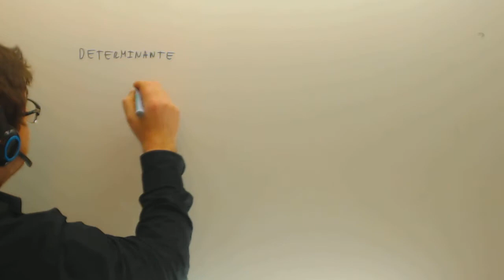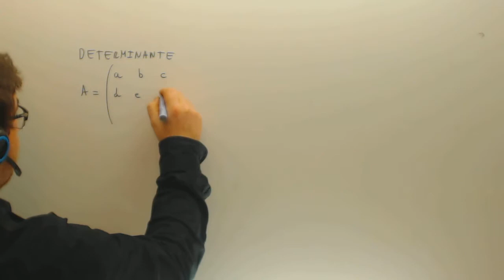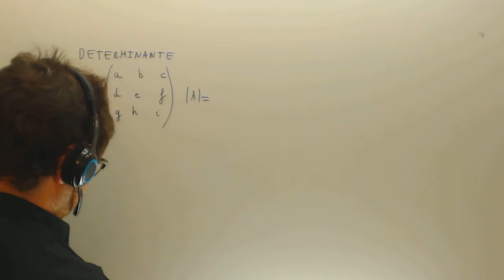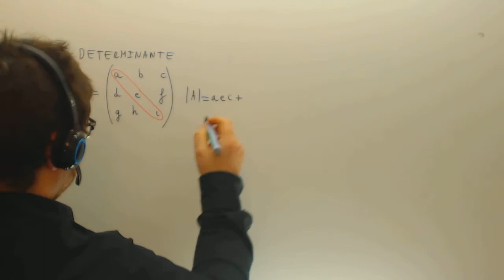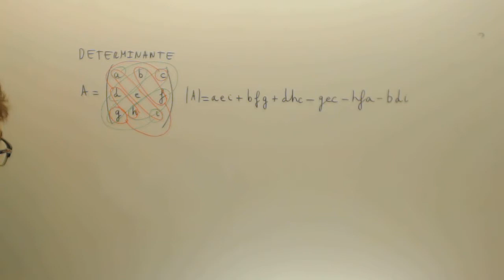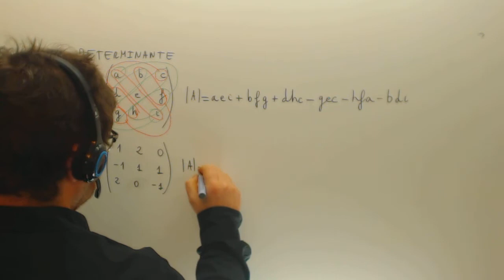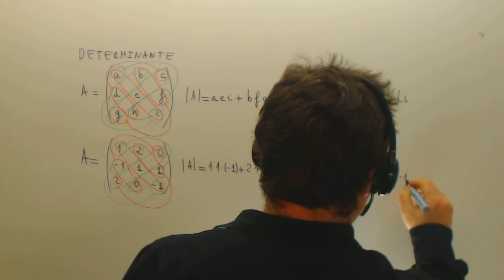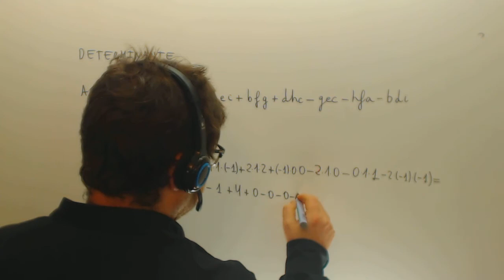Determinante de una matriz 3x3 Matematicas JAN Academia Usero Estepona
Determinante de una matriz 3x3 Matematicas JAN Suscríbete a nuestro canal en Youtube para ayudarnos a seguir creciendo Academia Usero en Estepona, el centro de formación con más vídeos en Internet del Mundo presenta